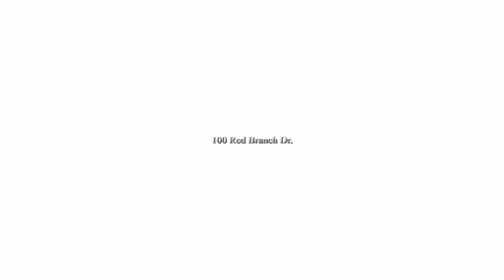Homes for Rent-to-Own in Villa Rica 5BR/2.5BA by Villa Rica Property Management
today for the best VillaRicaPropertyManagement and Atlanta property management! See our available listings! now! You can also call us or visit our office at

Got Our Home
3959 Van Dyke Rd # 138, Lutz, FL 33558, USA

One of our homes to rent-to-own in Villa Rica offers 5 bedrooms and 2.5 bathrooms. This two-story property is beautiful and impressive. It comes with an oversized garage with internal access. The living room offers hardwood floors, high ceilings, a fireplace, and brand-new light fixtures. Off the living room is the kitchen with tile floors, stained cabinets, and modern electronic appliances. All of the bedrooms are well-lit and spacious. The master bedroom features an attached bathroom and a walk-in closet. Outside, there is a covered patio that is perfect for relaxing and entertaining.

We also serve the Atlanta area!

Think our homes to rent-to-own in Villa Rica best suit your needs? and call our professional Villa Rica property managers today! Know someone who might be interested in our HomesForRentToOwnInVillaRica instead?

Experience only the best property management in Villa Rica with us at GotOurHome! Learn more about us and our services and know more about property management in Villa Rica

Your reviews help keep our business thriving. Please take a moment and share your experience